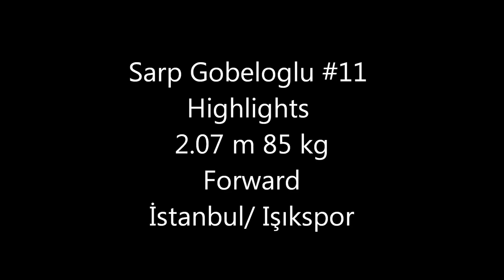Sarp Göbeloğlu Highlights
Sarp Göbeloğlu #11  Highlights. Forward. Işıkspor/ İstanbul (Yellow team)